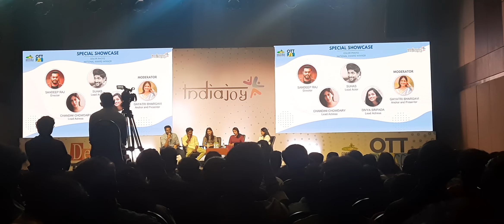DIRECTOR SANDEEP RAJ Talking About His Movie colourphotomovie In INDAJOY